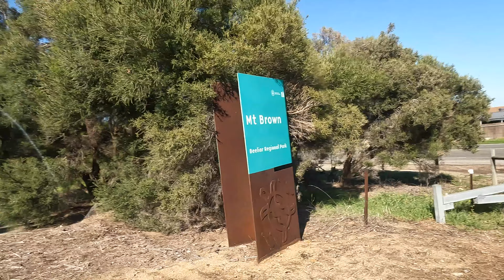Hiking Mt Brown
nice hike up Mt Brown. Not too bad before work on a nice day.